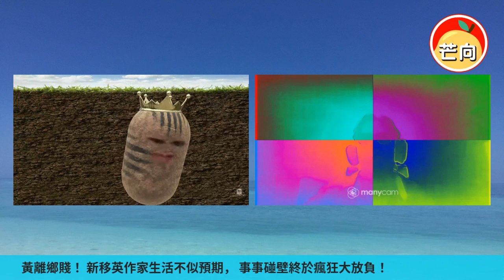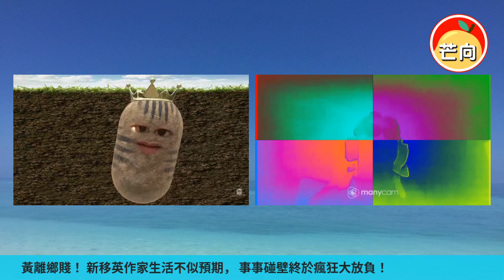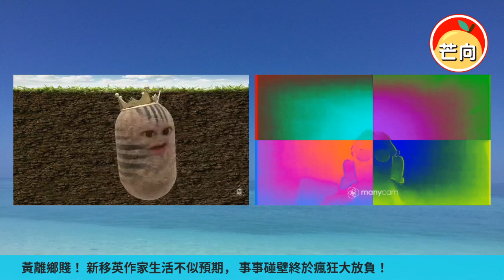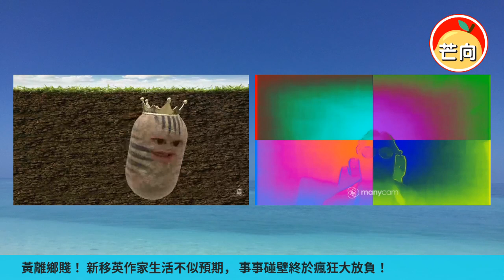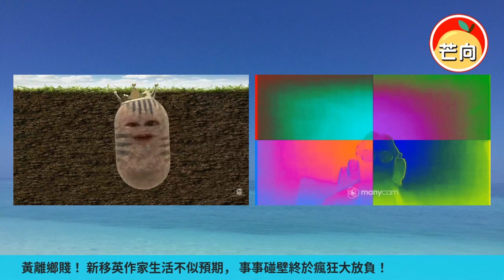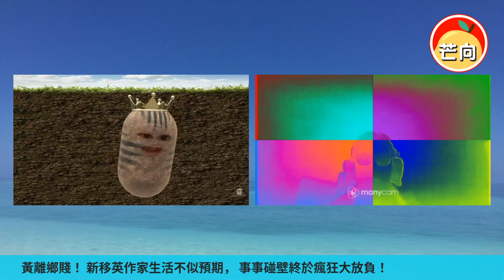20220207B 黃離鄉賤！新移英作家生活不似預期，事事碰壁終於瘋狂大放負！｜芒向早晨